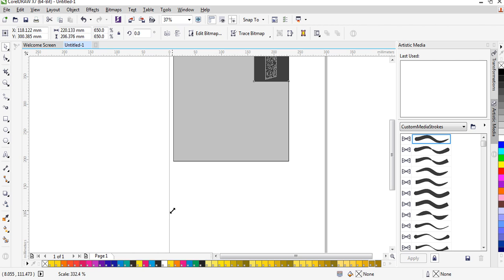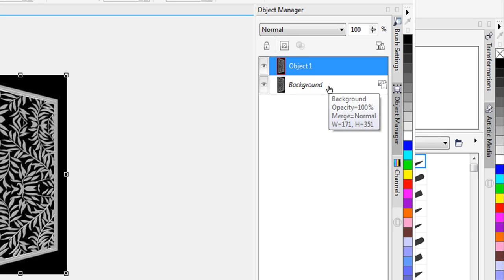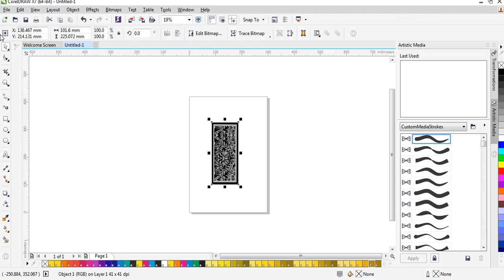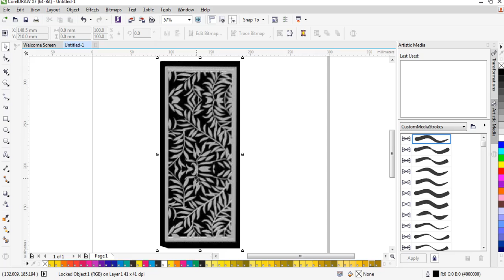Correct Perspective image in Coreldraw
learn how to Correct Perspective  images and prepare them for  work in CorelDraw
تعلم كيف تقوم بتعديل الصور المائله وتجهيزها للعمل في الكوريل درو